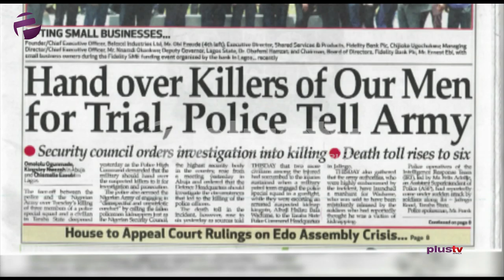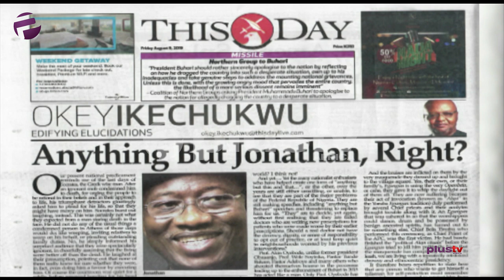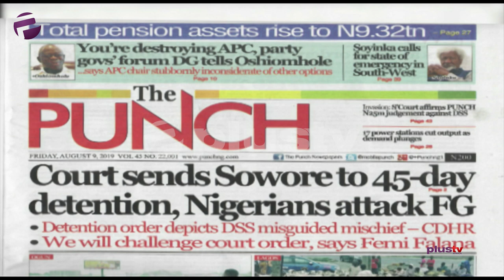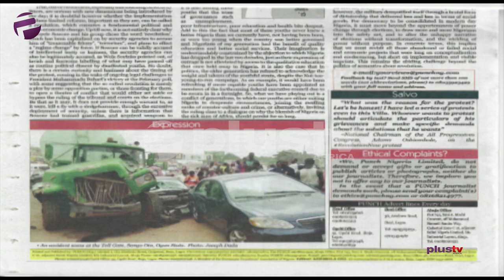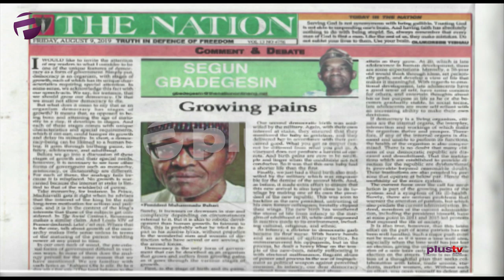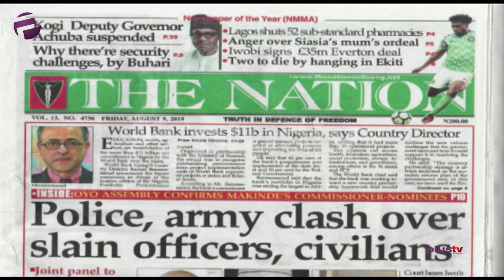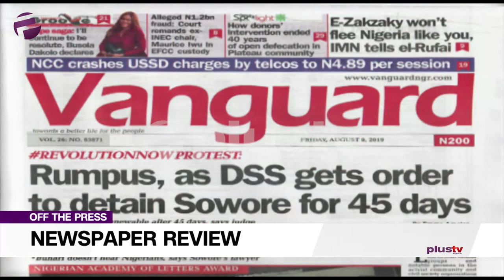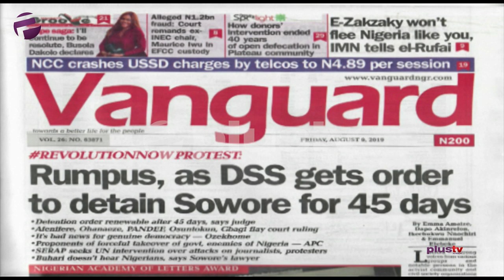Sowore to be Detained for 45 Days, Nigerians Lash Out at FG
Nigerians have expressed their displeasure with the federal government over the recent court order to detain activist and Sahara Reporters publisher Omoyele Sowore for 45 days.

Ugochukwu Ikeakor joined Felicity Ezewuike to review the biggest stories in Newspapers today.